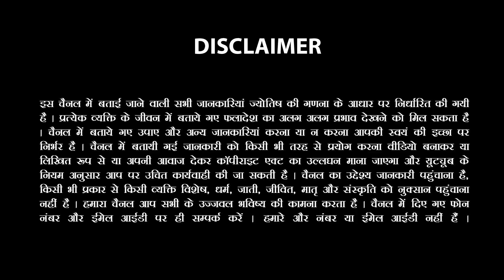Mesh-मेष राशि 8 से 14 January 2023 Saptahik Rashifal |Aries Week Horoscope |Sachin Sikka